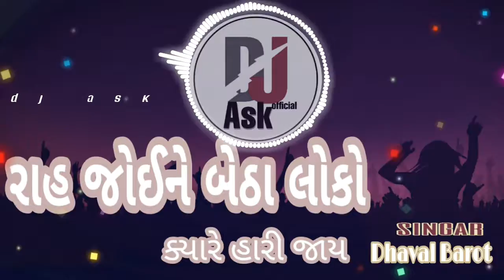Rah joine betha loko kyare hari jay dj song_(dhaval barot)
mari mata che vat vadi dj song
રાહ જોઈને બેઠા દુશ્મન ક્યારે હારી જાય
dj 2021 remix song

dj rah joine betha loko kyare hari jay
dhaval barot
mata che vat vadi gujrati 2021 song remix
dj ask

                                dj ask